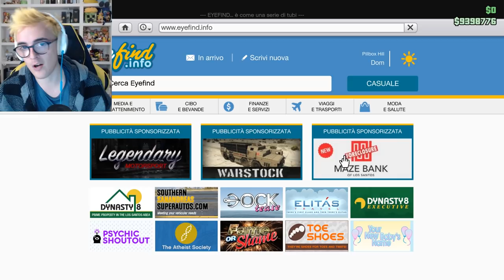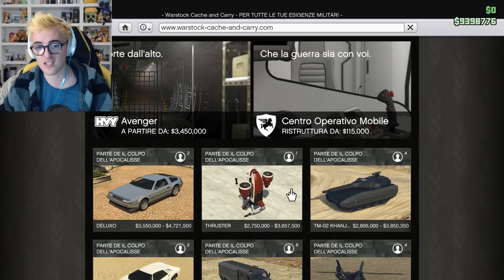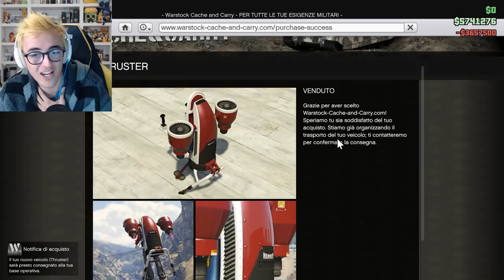IL THRUSTER! SOLDI SPRECATI! - GTA ONLINE